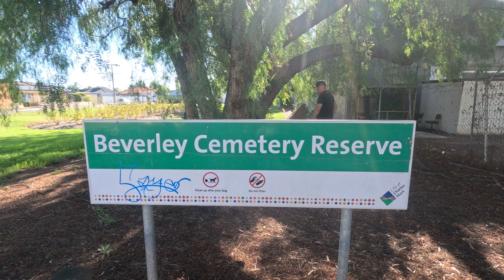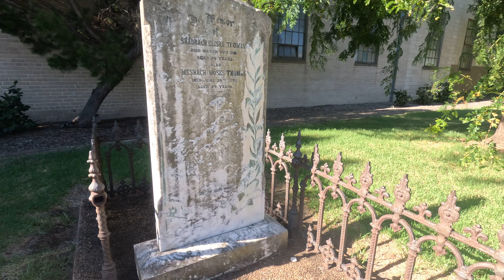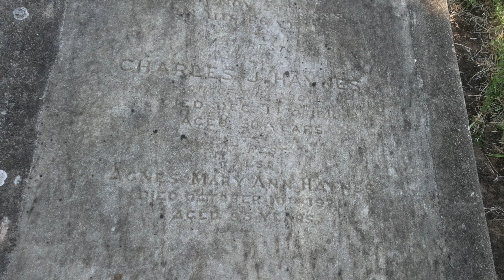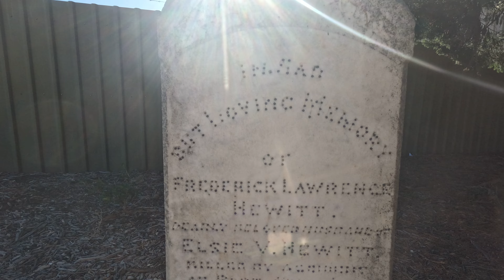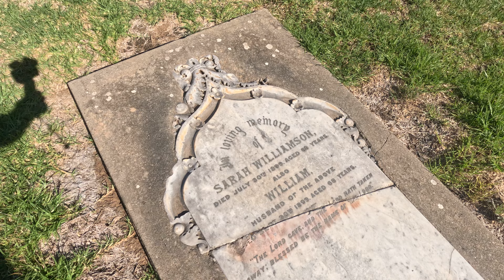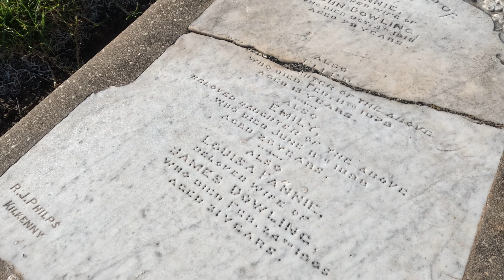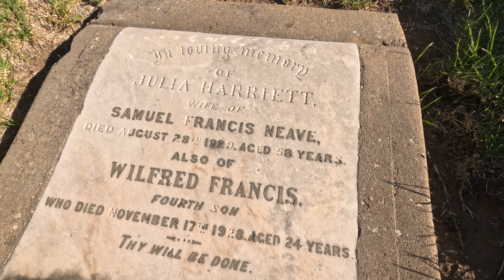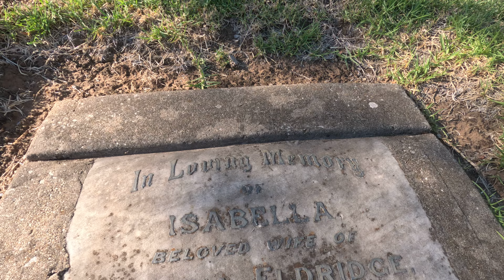Beverly's Destroyed Cemetery South Australia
Beverley Cemetery was converted to a park in 1980.
Travel around Australia 🇦🇺
Abandoned  is our love  ❤️